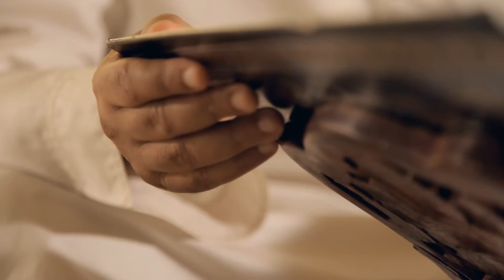الحلقة (6) من روائع - الشيخ عبدالناصر الدرزي